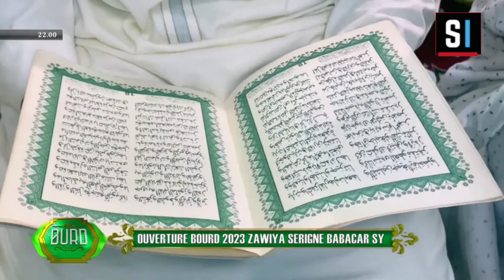🔴 BURD 2023 ZAWIYA SERIGNE BABACAR SY - DIMA'CHE 17 SEPTEMBRE 2023